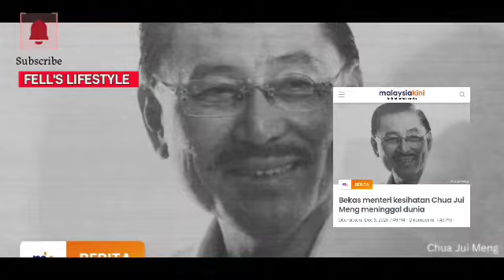DI USIA HAMPIR 100 TAHUN , KEMATIAN MENGEJUTKAN MAHATHIR